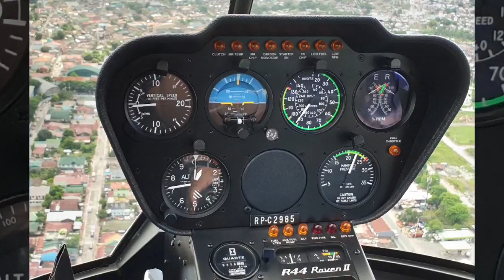Ray Baja: R44 Chopper